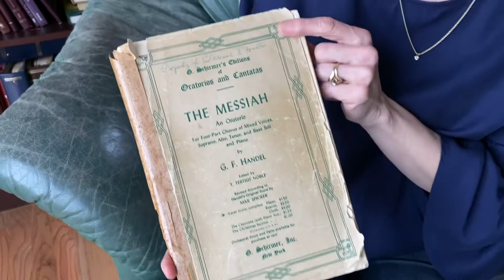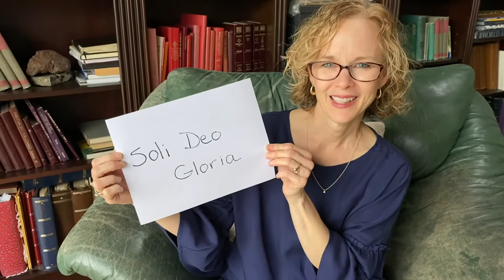The story of Mr Handel 🎶⭐️🎶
Featuring the story of an amazing composer and how we can each be a part of a concert of worship this spring 💜🎶. To learn more about Mr Handel, check out -

1. Short Documentary on Handel’s Messiah

2.  “For Unto Us a Child is Born” – performed by the London Symphony Orchestra

3.  “ROYAL CHORAL SOCIETY: Hallelujah Chorus in Isolation